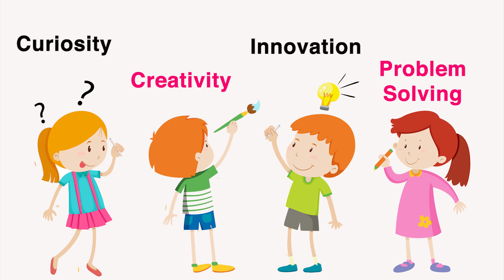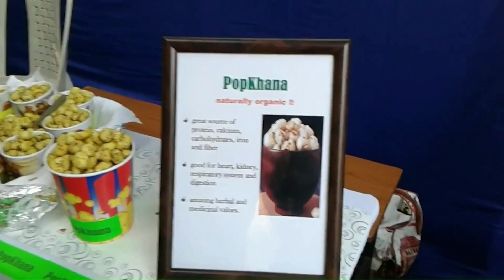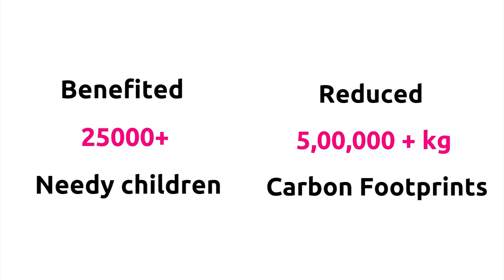Innovation Starts Early: The Rise of Kidpreneurship | Anay & Abeer Ramakrishnan | TEDxAmbazariLake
Grade 4 students and twin brothers Master Anay and Abeer Ramakrishnan who are Co-founders of a deeptech AI startup Immverse and a social Startup; talk about their entrepreneurial journey which started early. They further add on how creativity at early age can give birth to ideas and initiate entrepreneurship and help solve both technological and social issues. Anay and Abeer are grade 3 students interested in environment, ecology, and ecosystem. Their charity startup, 'Sharingmitra,' collects items like clothes, toys, and books for underprivileged children. They had previously identified the largest number of bird species and created a prototype of a colony on Mars, landing them in the Asia and Guinness Book of Records. They now aim to create responsive holograms using Artificial Intelligence. This talk was given at a TEDx event using the TED conference format but independently organized by a local community.